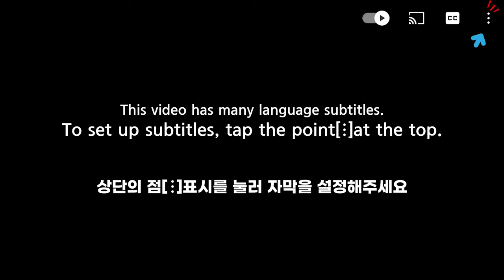먹방ㅣSUB)SALMON 650g ASMR MUKBANG 오로라연어 650g 연어초밥 포함 SALMON SUSHI eating show サーモン 三文鱼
🍣첫입 : 1:45 Start eating : 1:45
오로라연어 650g 연어초밥 포함
SALMON SUSHI eating show

밍크츄는 연어를 회중에 제일좋아하는데
650g을 보니 많아보였지만 순식간에...?
자세한건 영상을 통해 확인해주세요^^

🍣Start eating : 1:45
Minkchu likes salmon the most in the community.
I saw 650g and it looked like a lot but in a flash...?
Please check the details through the video.^^
SALMON 650g ASMR MUKBANG